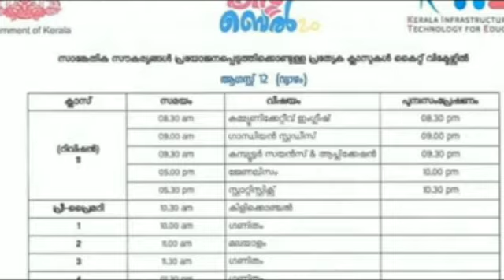victers timetable 12/8/21| kite victers timetable 12/8/21